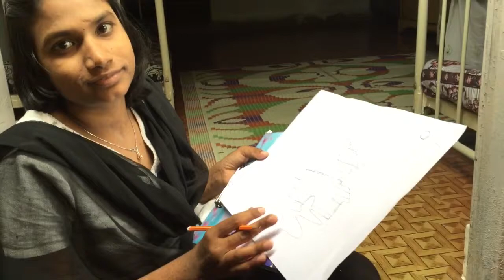'' akshara 2015 '' The Ray of Hope Project by Amateur Club Foundation Pune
अक्षर is the beginning of writing. We believe in writing and not in handwriting.so, here on this coming Sunday, we are going to make someone happy - "the most precious gift of God " CHILDREN. They help us to bring out the innocence and kindness in us.
So, let's join your hands together for making them happy with the tremendous joy ..
project ‪#‎AKSHARA‬ initiative by ‪#‎Amateur_club_foundation_Pune‬